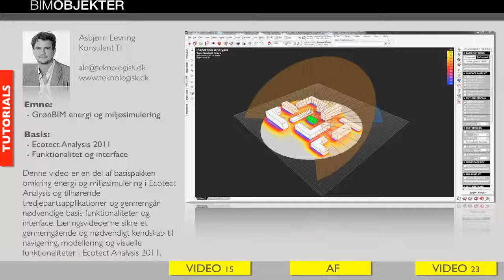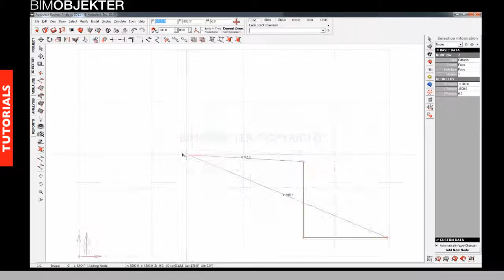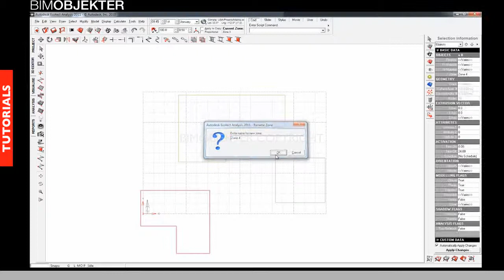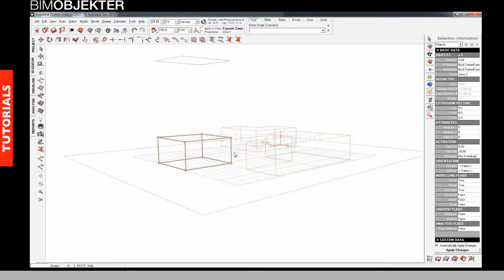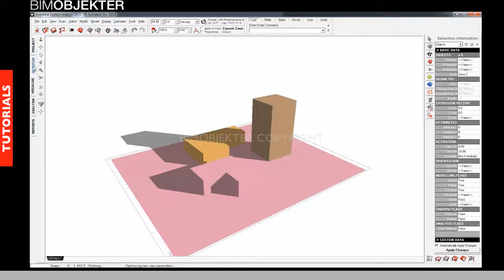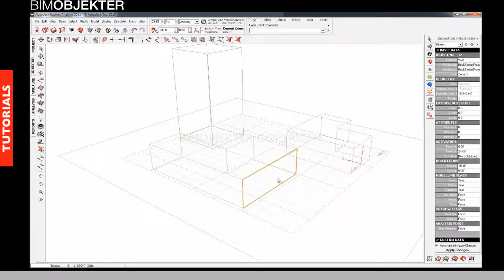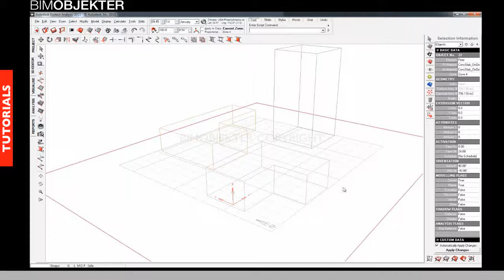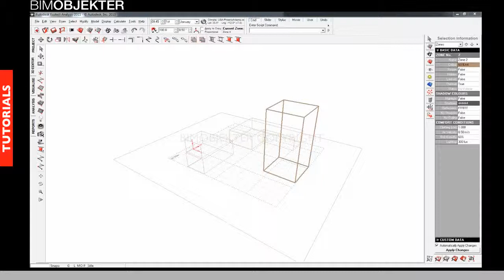15 Selection Information